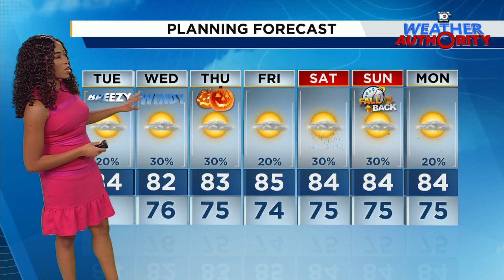Peta Sheerwood 10/29/2024 WPLG ABC10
WPLG ABC10, Miami Florida